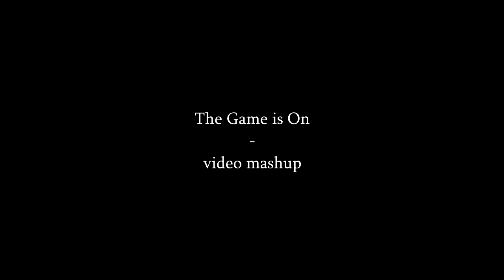Kiss Norbert - Video Showreel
Splinter Cell: Conviction Launch Event trailer
Magyar feliratos videók
The Game is On - video mashup